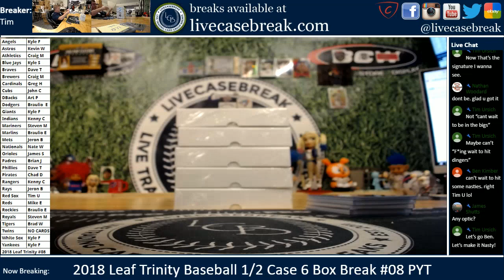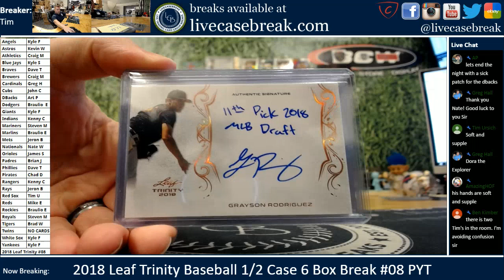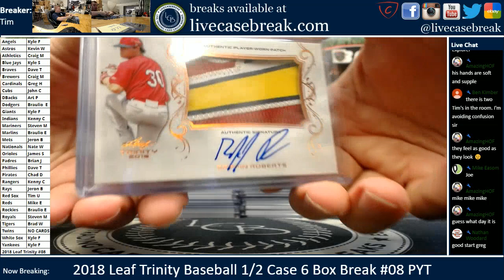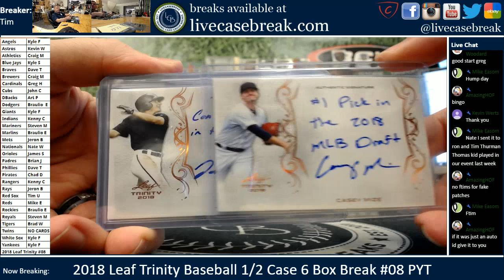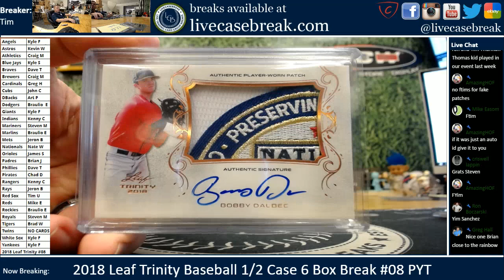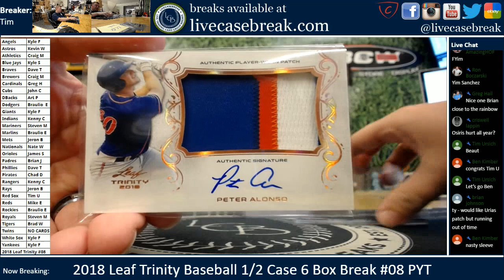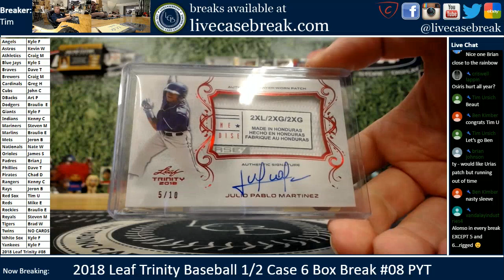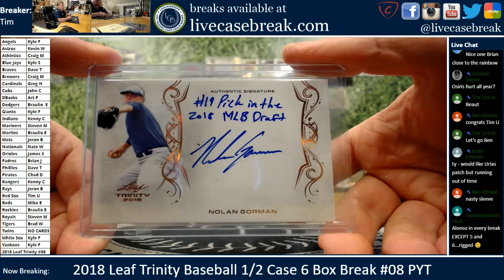2018 Leaf Trinity Baseball 6 Box Half Case Live Break #08 PYT